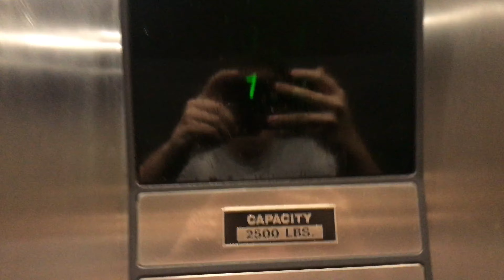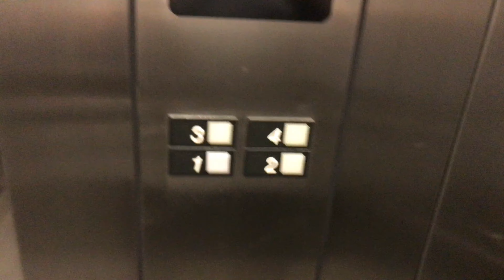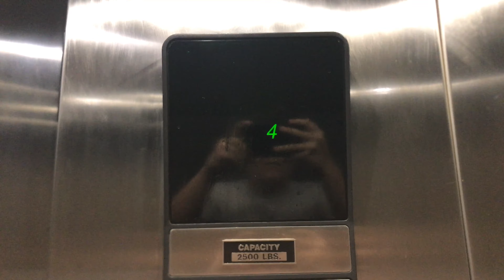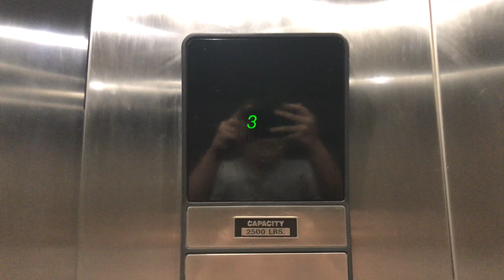1984 NON-ADA Otis Series 1 Hydraulic Elevator/Lift - Fidelity-Keystone Office Park - Carmel, Indiana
This is a nice Otis with older Series 1 fixtures, and it's a NON-ADA one at that! It also has letter door controls, which is very rare, unlike the typical symbol door controls. The cab has been redone with a SnapCab.

Elevator Specifications:

Installer: Otis
Fixtures: Series 1 (Older)
Drive Type: In-Ground Submersible Hydraulic
Starter: Solid-State
Motor Pitch: B-Flat
Capacity: 2500 LBS
Door Type: Single-Slide
Door Equipment: Otis
Door Safety: Sensors
# Of Elevators On Bank: 1
Floors Served: 1, 2, 3, 4
Speed: 100 FPM
Year of Installation: 1984

Video Information:

Location: 650 East Carmel Drive, Carmel, Indiana 46032
Camera Used: iPhone 7 Plus
Date Recorded: June 1st, 2020
Editor: iMovie